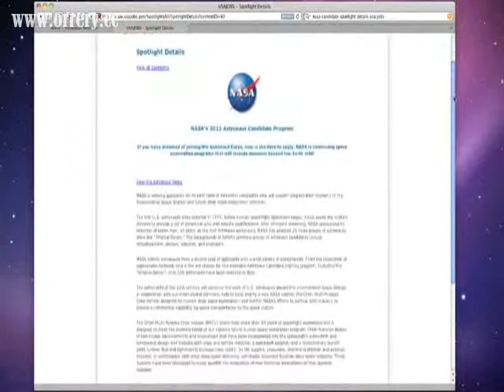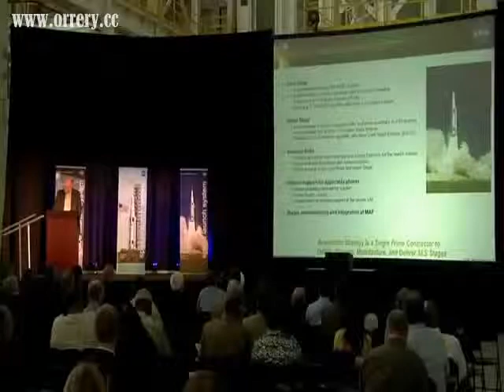New ISS Crew Settles In on This Week @NASA,good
Beautiful orrery(solar system model) avaiable in online store: www[dot]orrery[dot]cc  .NASA astronaut Dan Burbank and Russian cosmonauts Anton Shkaplerov and Anatoly Ivanishin are acquainting themselves with their accommodations aboard the International Space Station. Also, Glenn and Apollo 11 crew get Gold Medal; new astros online application; Europan ocean; recycling and shredding; and more.